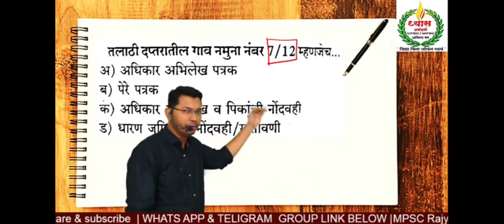तलाठी प्रश्नसंच | talathi bharti 2023